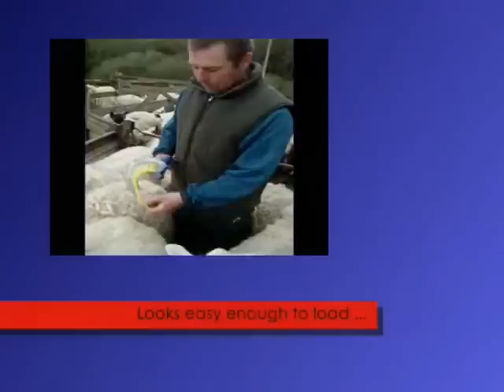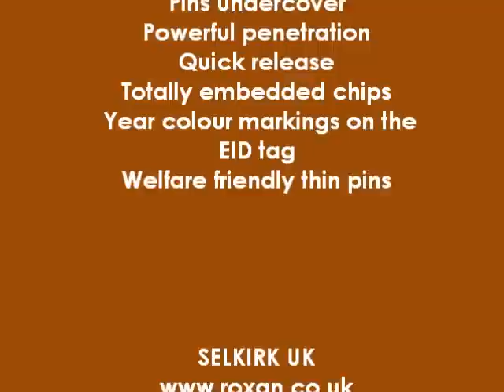Tagfaster - Auto EID Tagging system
Fast electronic tagging system for lambs. 20 'singles' electronic tags or 10 'twin-sets' in 2 colours